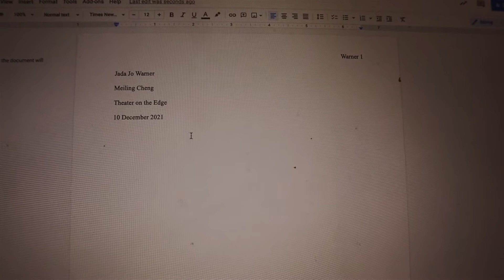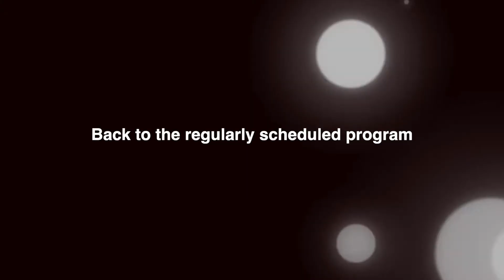finals vlog | USC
yay hello so happy to be back after a couple weeks away. I genuinely LOVE making content and I hope it radiates through my videos.

It has been five years in the making and I am just feel so grateful and happy!!! so thank you thank you thank you!

xoxo,
Jada Jo